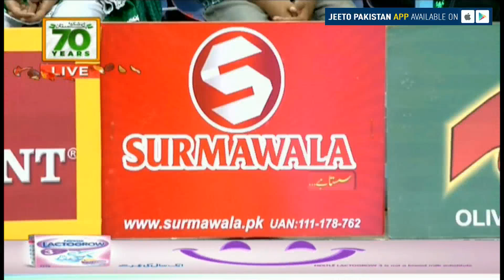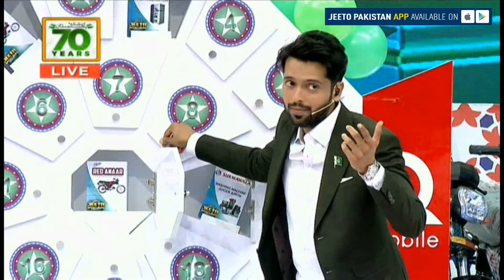Deepak aur lalita ne Jahaz Jitini Gari Jeet Lee - Jeeto Pakistan